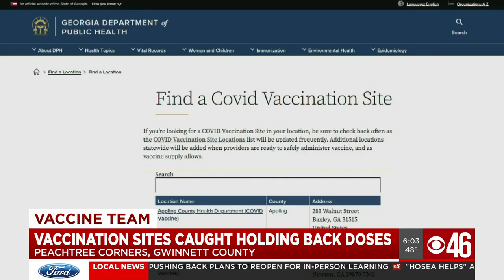Georgia facilities distributing COVID-19 vaccine caught holding back supply